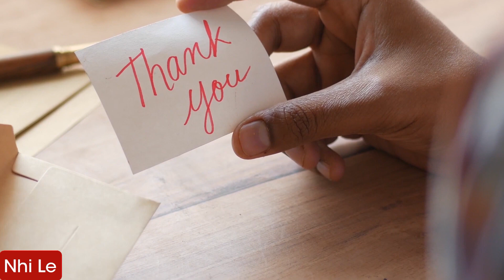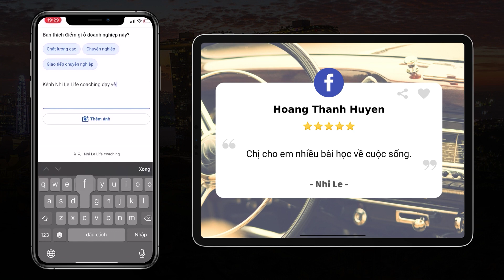RADIO #496: CHÂN THÀNH có phải là yếu tố QUAN TRỌNG để có một TÌNH CẢM ĐẸP? | NhiLe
Chân thành có phải là yếu tố quan trọng để có một mối quan hệ tình cảm đẹp? Và thế nào là yêu chân thành? Làm thế nào để biết đối phương có chân thành với mình trong mối quan hệ đó?
Ta nên hành xử ra sao để đối phương cảm nhận được sự chân thành?

Mọi câu trả lời dành cho bạn đều có trong video Radio #496.

"00:00 - Start
00:12 - Sau khi chia tay em vẫn nhớ về họ làm sao để dứt điểm?
03:42 - Quay lại với người yêu cũ nhưng không còn nói chuyện tương lai
03:57 - Chân thành có giúp mình có tình yêu đẹp không?
08:45 - Hướng dẫn cách Review NhiLe trên Google